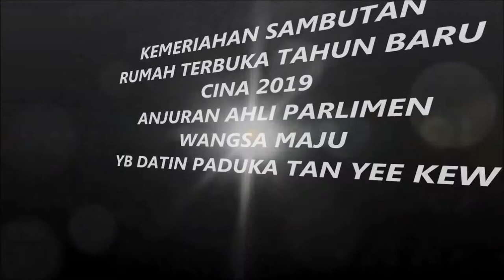SWA TV- YB DATIN PADUKA DR TAN YEE KEW,